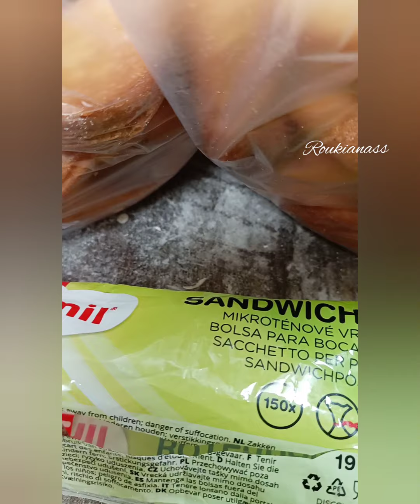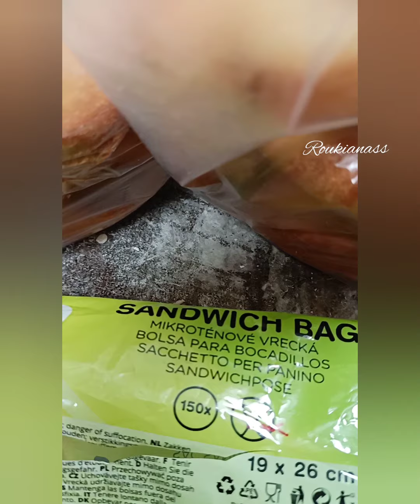DONAS À BASE DE LAIT EN POUDRE recette comorienne ✨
slt tout le monde j'espère que vous allez bien inchallah !

Dans cette vidéo je vous montre comment je prépare les donas sans lait concentré

j'espère que ma vidéo vous aura plu et qu'elle vous sera utile inchallah 🙏